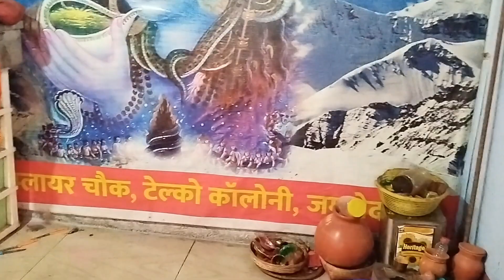ओमकारेश्वर मन्दिर मे हुआ भगवान् भोलेनाथ का भजन सुनके मोहित हो जाएंगे 😇